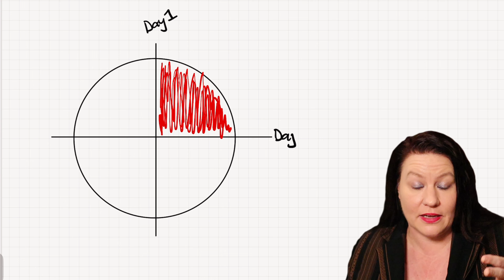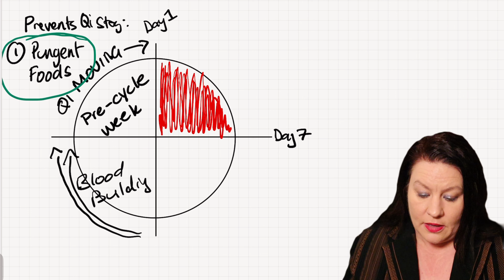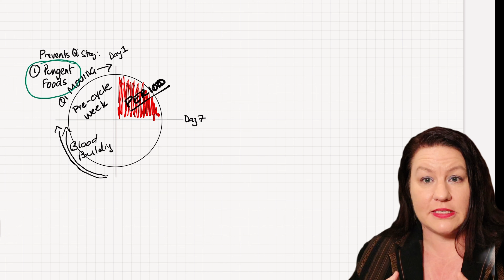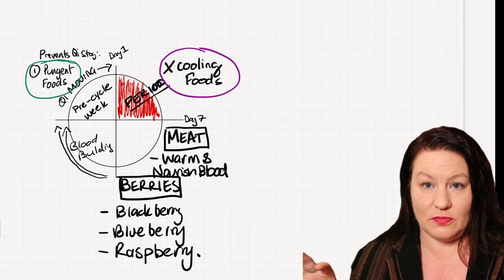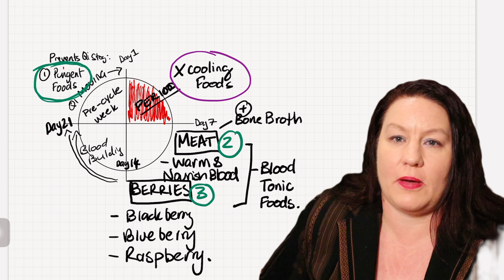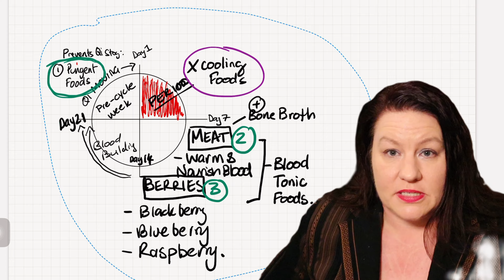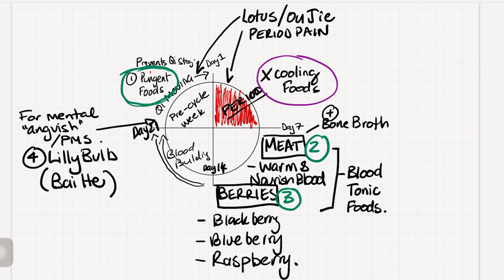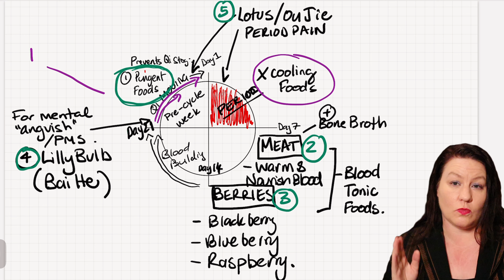Every woman should know these 5 foods for your cycle - Chinese med diet therapy - Period time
What to eat on your period? PMS, period pain/dysmenorrhoea, for supporting the stages of your cycle here's my top 5 foods that are easy to find and use, and taste good!

Support yourself and this channel with my new course - Self Care with the Five Elements

Discover who you are
The five elements are not just physical and emotional systems but personality types in chinese medicine. This course will help you understand yourself better than ever before as you learn about your personal strengths and weaknesses. Why and how you can work on these for your personal goals is part of the course.

Discover Better Physical Health
Regular self care helps to prevent physical disharmony and illness. While this course is not a replacement for seeing a practitioner, nor a treatment for any illness, it is designed to work in conjunction with what you are already doing under your practiioners care, or if you are in a state of health to promote better health, prevent illness through maintaining balance in your internal 5 element system

Discover Better mental health
Learn the five element connections to emotions and resources that we all have including will power, intellect, motivation, life planning, ambition, creativity and so much more.

Learn tools that can help you to relax better, sleep better, work more productively, find happiness and joy, eat better, and get in touch with who you are.

learn new ways to kick bad habits that might have been really difficult in the past.

HOPE TO SEE YOU THERE IN SELF CARE WITH THE FIVE ELEMENTS

FOLLOW Chinese Medicine Podcast on social medial:

AUDIO - find us on Apple, Spotify and Google Podcasts in audio-only format

CONTACT Marie Hopkinson (Clinic/Consultations):

MARIE HOPKINSON, Registered Chinese Herbalist and Acupuncturist in Australia (AHPRA)
Phone (AUS ONLY) 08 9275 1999 - for patients inquiries only.

IMPORTANT: This video, as with all videos on the The Chinese Medicine Podcast are NOT a replacement for a health professional diagnosis. While Marie may answer your questions, all answers are not of a professional consultation level - it is impossible to check your pulse through the internet, hence Chinese medicine cannot be practiced properly through the internet. If you have any undiagnosed symptoms, or changes in your health condition The Chinese Medicine Podcast urges you to see your own doctor, GP, Chinese medicine practitioner, acupuncturist or other health professional as appropriate. If it is an emergency call 000 in Australia. If you are unsure if this advice is appropriate for your individual situation ask your own practitioner before applying any diet or lifestyle techniques /concepts discussed in this video.

Marie Hopkinson and The Chinese Medicine Podcast wishes you the best of health and improvement in your own health journey.